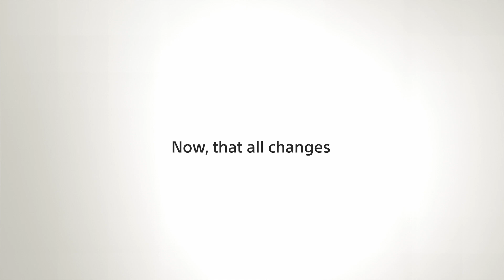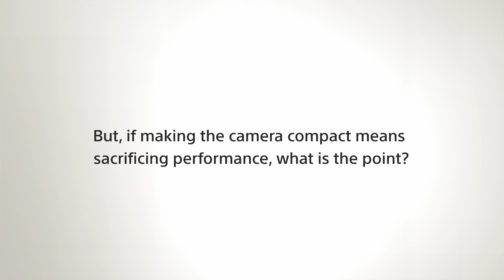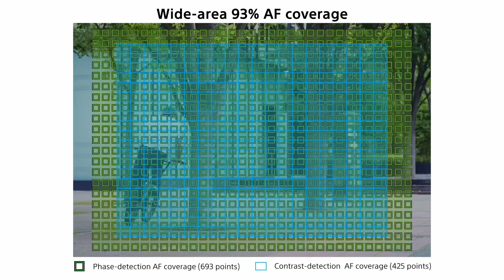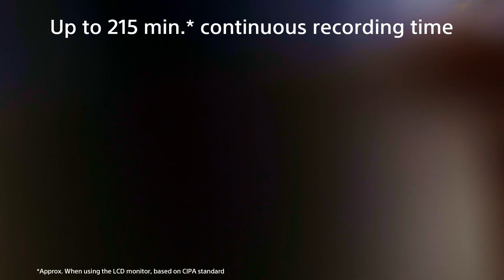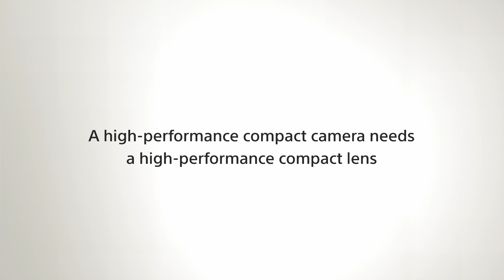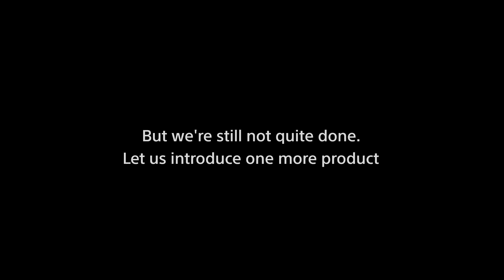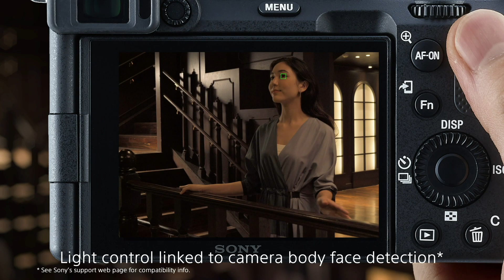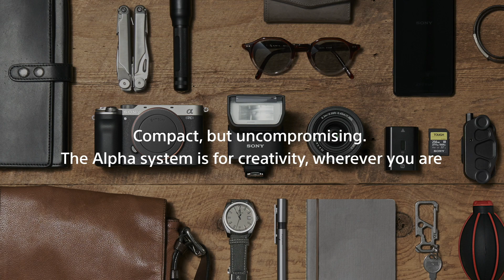Un nuevo concepto está llegando | Alpha 7C | Sony | α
Sony ha anunciado la cámara full frame más pequeña y ligera[i] del mundo capaz de ofrecer un rendimiento sin concesiones, AF avanzado (enfoque automático), vídeo 4K[ii] de alta resolución y más. Combinado con el objetivo con zoom[iii] FE 28-60mm F4-5.6 más pequeño y ligero del mundo, esta versátil combinación brinda experiencias como ninguna otra, maximizando la portabilidad y versatilidad sin sacrificar la potencia de sus imágenes full-frame. El flash HVL-F28RM permite ampliar tus horizontes fotográficos gracias a su cuerpo excepcionalmente compacto y un control inteligente de la intensidad de la luz vinculado a la detección facial de la cámara[iv].

¡Síguenos!

[i] Entre las cámaras digitales de fotograma completo con lentes intercambiables con mecanismo óptico de estabilización de imagen en el cuerpo, a septiembre de 2020. Encuesta de Sony.
[ii] Requiere una tarjeta SDHC/SDXC de clase 10 o superior para la grabación de vídeos en formato XAVC S. Requiere velocidad UHS clase 3 o superior para la grabación a 100 Mbps.
[iii] Comparado con los objetivos intercambiables para cámaras digitales full-frame de 35 mm, a fecha de septiembre de 2020. Encuesta de Sony.
[iv] Esta función solo es compatible con la Alpha 7C a partir de septiembre de 2020.